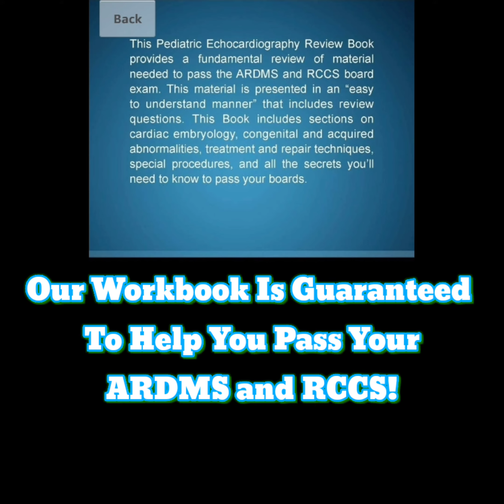Situs Inversus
Discounted workbooks are found at ultrasoundboardreview.com